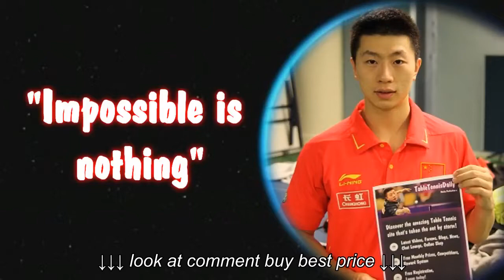Best Table Tennis Shots of XMAS Edition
Best Table Tennis Shots of XMAS Edition, Best Table Tennis Shots of XMAS Edition